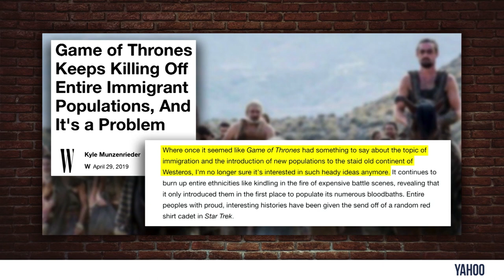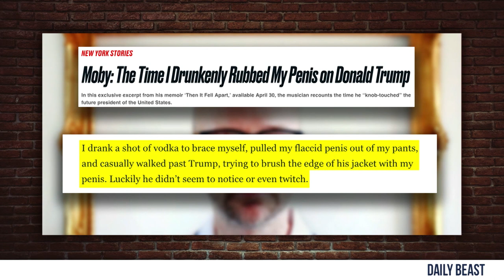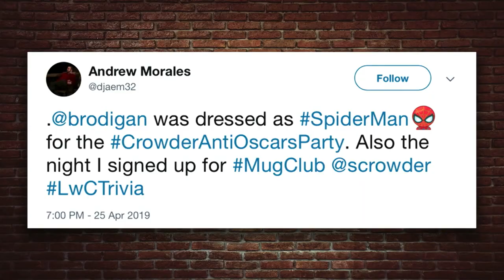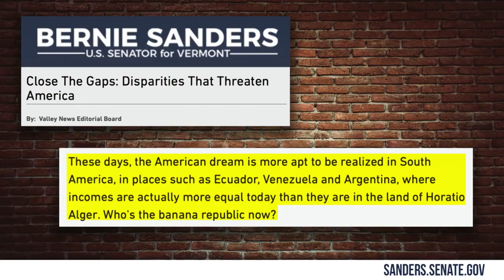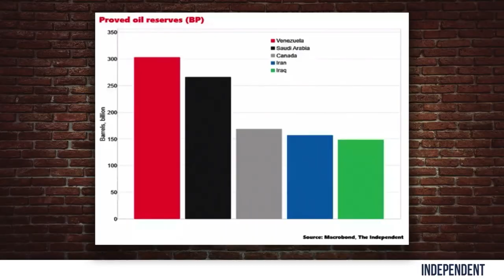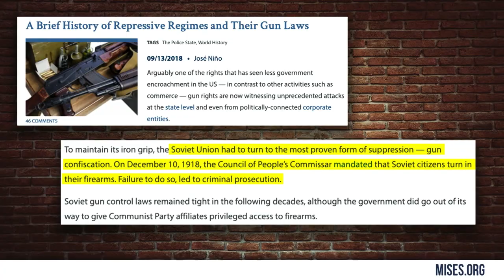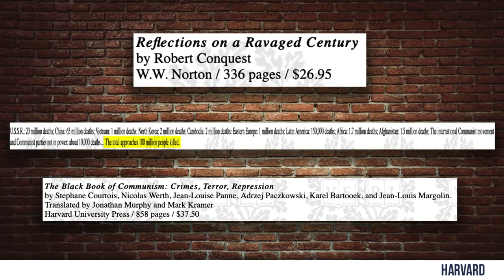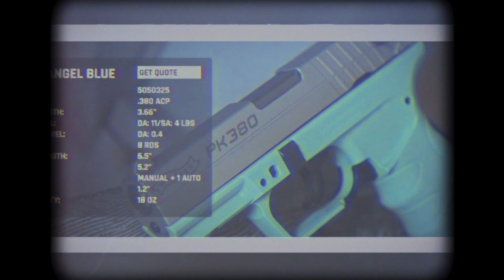🔴 #476 WHY BILL BARR IS A HERO... | Sen. Rand Paul Guests | Louder With Crowder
Another HUGE show. Talking all things AG Barr owning the Democrats, as well as the socialist sh*thole of Venezuela. Joined by THEE Senator Rand Paul and Brodigan sits third chair.